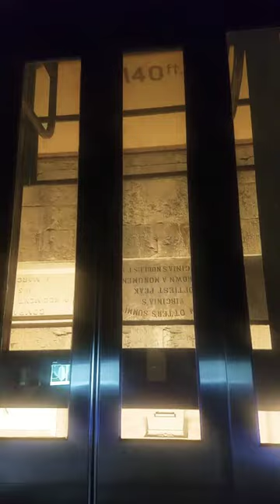DC view from top of Monument